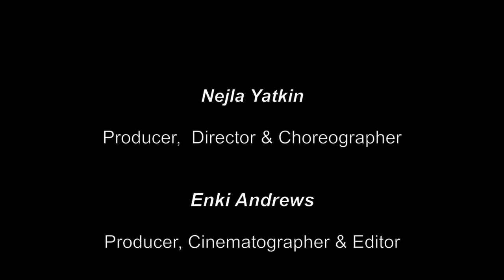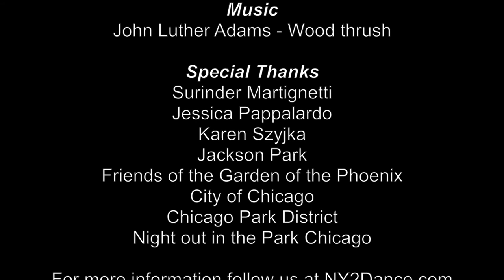Dancing with Garden of the Phoenix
Dancing With the Garden Of The Phoenix a site specific performance choreographed by Nejla Yatkin featuring the South Chicago Dance Theatre presented as part of the Night Out In the Parks.

“Dancing With The Garden Of The Phoenix” at Jackson Park is presented as part of the Chicago Park District’s Night Out in the Parks series, supported by Mayor Rahm Emanuel. Arts programming in neighborhoods across the city advances the goals of the Chicago Park District and the Chicago Cultural Plan. Now in its fifth year, the 2017 Night Out in the Parks series will host over 1,000 cultural events and programs at more than 250 neighborhood parks throughout the city, making community parks a safe haven and hubs of activity. Projects will vary from traditional performances and concerts, to movies, peace rallies, community workshops, nature based programs, dance pieces, festivals, and more. The Chicago Park District has partnered with more than 100 arts and community organizations to expand and produce this successful initiative.”

Nejla Yatkin
Producer,  Director & Choreographer

Enki Andrews
Producer, Cinematographer & Editor

South Chicago Dance Theatre
Kia Smith - Artistic Director
Irene Hsiao
Alyssa Motter
Brandon Paraharm
Jane Sawyer
Kayla Tucker

Interviewees
Brandon Paraharm
Alyssa Motter
Karen Szyjka - Garden of the Phoenix Caretaker  Chicago Park District

Music
John Luther Adams - Wood thrush

Special Thanks
Surinder Martignetti
Jessica Pappalardo
Karen Szyjka
Jackson Park
Friends of the Garden of the Phoenix
City of Chicago
Chicago Park District
Night out in the Park Chicago

For more information follow us at NY2Dance.com and Syncord.com.